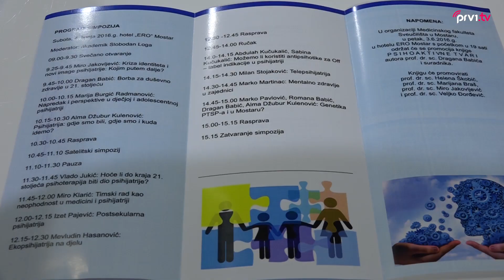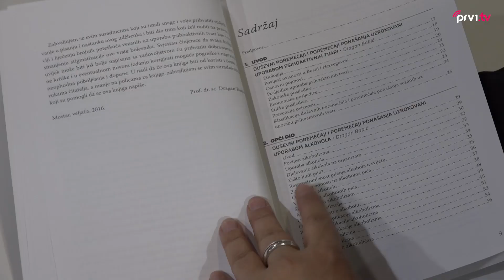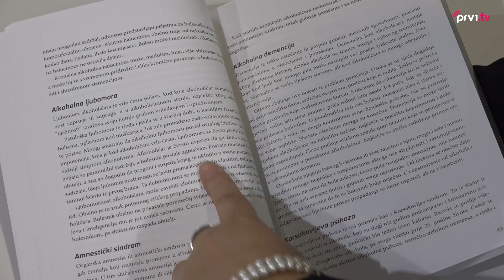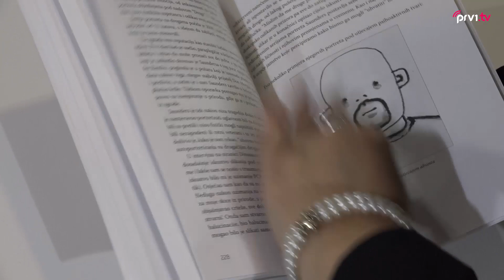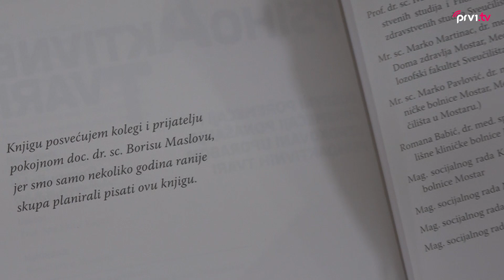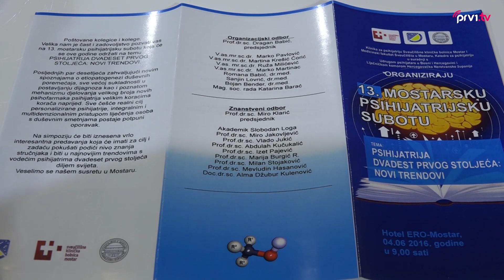Prof .dr. Dragan Babić: Promocija knjige "Psihoaktivne tvari" i 13. mostarska psihijatrijska subota.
Ovoga vikenda u Mostaru će se održati dva značajna događaja iz područja psihijatrije - promocija knjige/udžbenika dr. Dragana Babića i suradnika "Psihoaktivne tvari" te 13. mostarska psihijatrijska subota na kojoj će se govoriti o temi: "Psihijatrija 21. stoljeća: Novi izazovi".